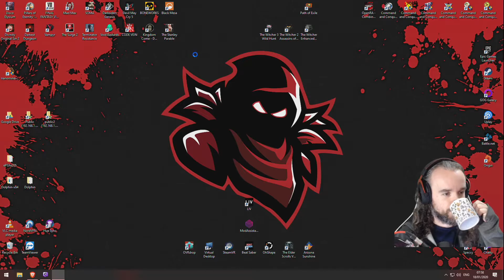Black Mesa (Part 08)